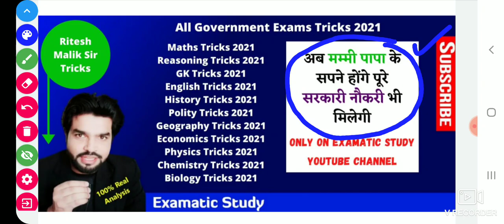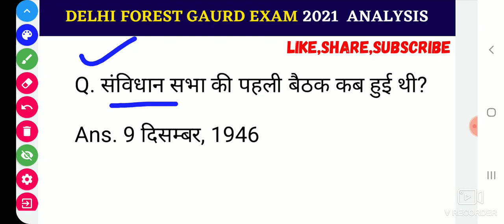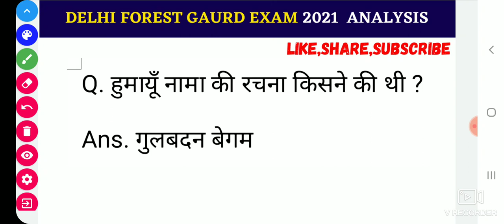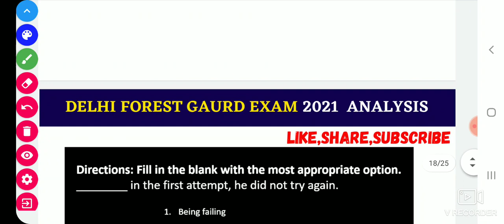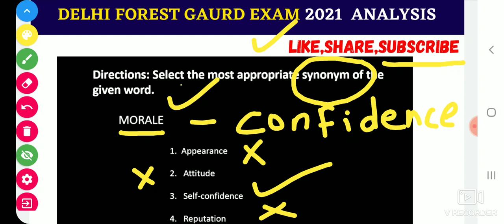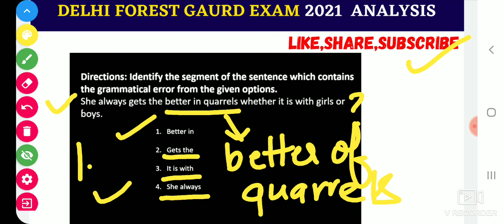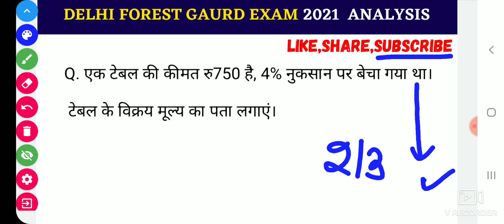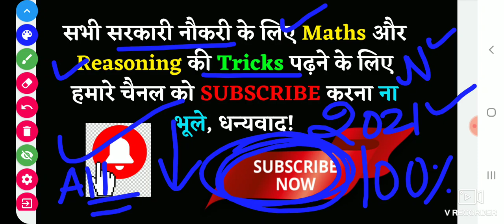DELHI FOREST GUARD TODAY EXAM PAPER ANALYSIS | 2 MARCH FIRST SHIFT PAPER 2021|TODAY PAPER ANSWER KEY